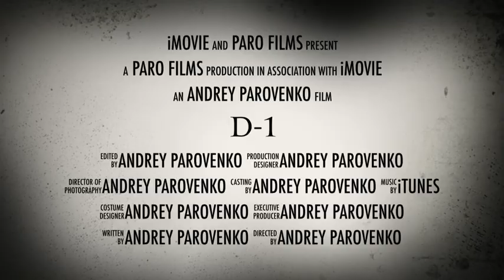D1 Andrey Patrick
Doomsday 1 United Nations Video!